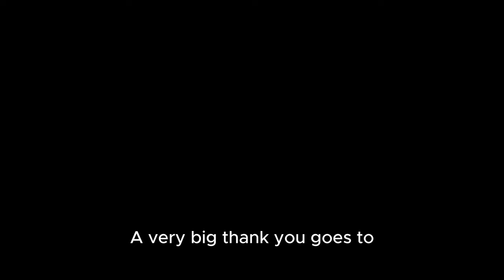NEW SONG | Linkin Park - Two Faced (Official Music Video) [Reaction] | 4K with english Subtitles